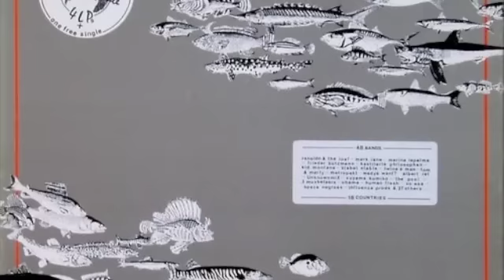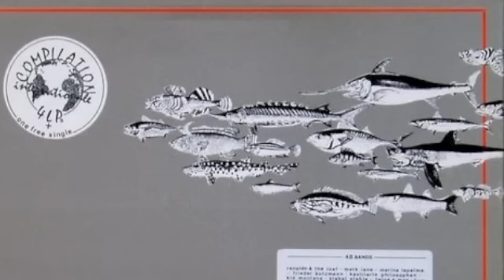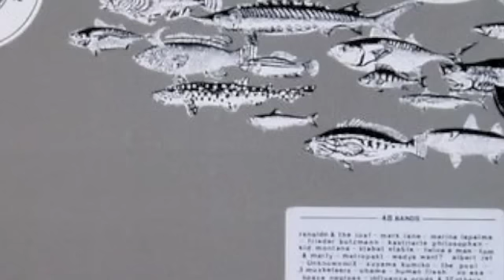Randy Raine-Reusch : Pelan Pelan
Track F5 (Face Finale)
from "SNX, the entomology of tomorrow's popular music"

I don't know who own the rights for this track.